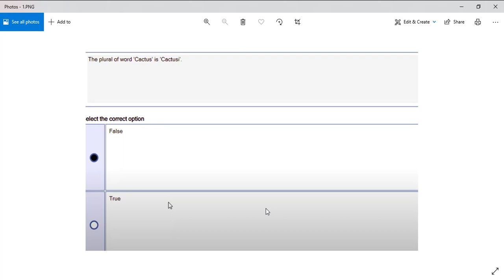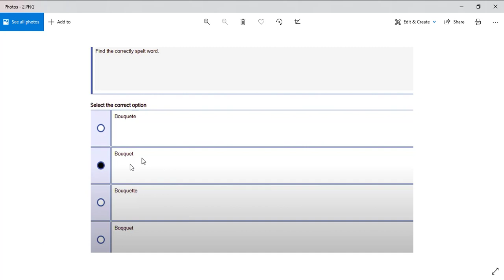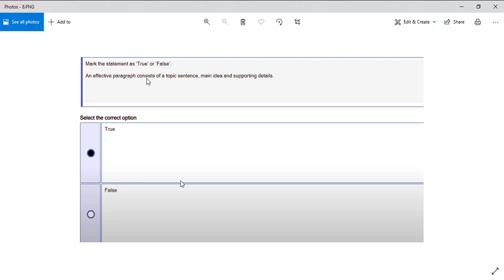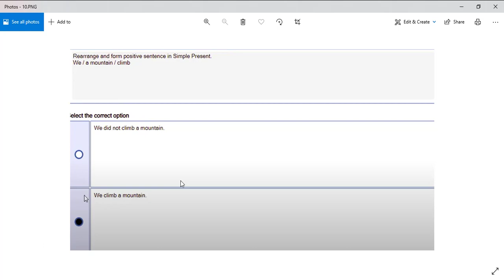eng 101 quiz 1 2022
ENG101 Quiz 1 Solution | spring 2022 Eng101 quiz 1 Spring 2022 with reference attempt  ENG101 Quiz No.01 Solution Spring 2022| Eng101 quiz 1 2022|Eng101 quiz 1 solution 2022|eng101 quiz 1 Eng101 quiz 1 2022| Eng101 quiz 1 solution 2022|eng101 quiz 1 spring 2022